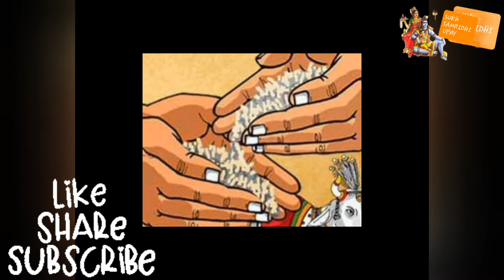दान करने का मह्त्व एवं क्यों करना चाहिए दान @sukhsamridhiupay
दान करने का मह्त्व एवं क्यों करना चाहिए दान @SUKH SAMRIDHI UPAY

दान का महत्व क्या होता है?
दान करने से क्या फायदा होता है?
दान के लिए क्या आवश्यक है और क्यों?
दान का अर्थ क्या होता है?
दान करते समय क्या बोलना चाहिए?
दान कब करना चाहिए?

video credit = inshot
1. This video has no negative impact on the original works.(It would actually be positive for them)
2. This video is also for teaching purposes.
3. It is not transformative in nature.
4. I only used bits and pieces of videos and photos to get the point across where necessary.